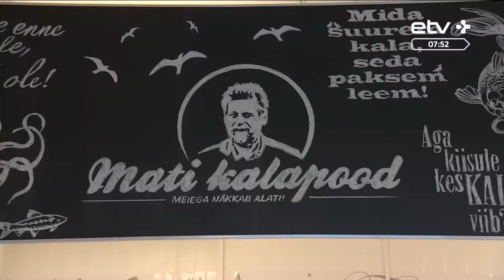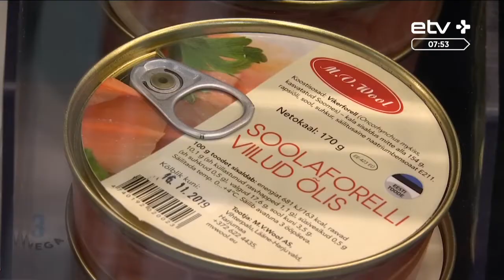Казела: панику вокруг листерии посеяли "специалисты", в том числе парламентарии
С нового года один из заводов рыбоперерабатывающего предприятия M.V. Wool, находящийся в Вихтерпалу, возобновил работу. Продукция с данного завода уже стала поступать в магазины, однако отмечается, что на этом заводе не производятся продукты из лосося и форели. Можно ли это считать выходом из кризиса, обсудим с главой фирмы PRFoods, занимающейся производством рыбных продуктов, у нас в студии Индрек Казела.